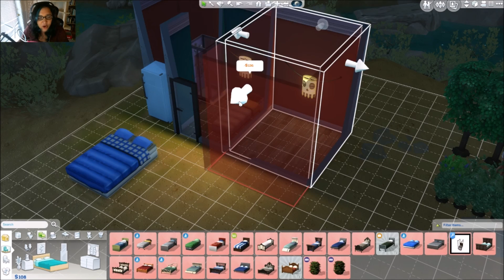The Drifter Challenge | Twitch Live Stream | Part 5 | Less, the Ladies Man!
The Drifter Challenge House 001!

The Drifter Challenge was created by the AMAZING Vihisha Tak'Nai!

Origin ID: RoryGilmore34
Steam: Rory Plays the Sims

A BIG thank you to Big Giant Circles and Monstercat for letting me use their music!
Intro Song Title: Chip Zeal
Album: The Glory Days

Outtro Song Title: Nitro Fun & Sound Remedy - Turbo Penguin